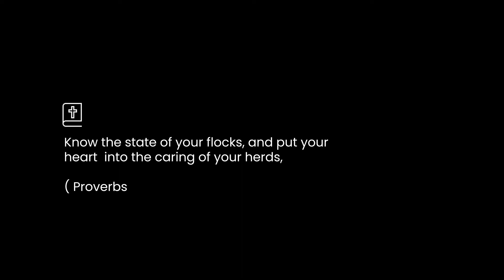Biblical Entrepreneurship: Rodney & Angela Kihenjo I Directors Pets Paradise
Biblical Entrepreneurship is simply doing business in God's way.

The Biblical Entrepreneurship course is brought to you with such conviction to train up ministers in the marketplace.
Here is Rodney's & Angelas's experience with the BE course.

It was such an honour to be filming this testimonial video as the BestManBehindTheCamera.